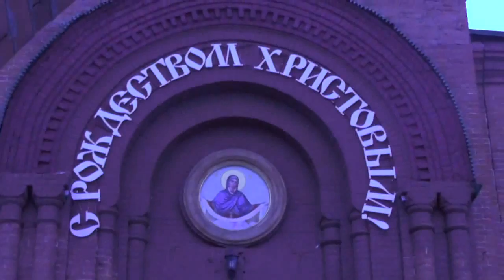№1. Прощёное воскресенье. Оживил вместе с Ним, простив нам все грехи. Кол. 2:13